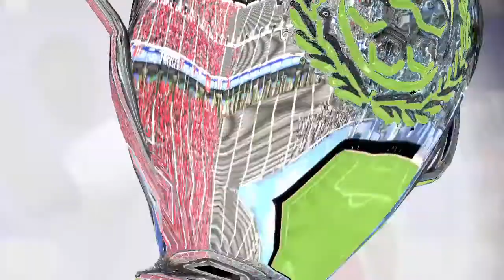FIFA 15 - Michael Mandron Glitched Goal